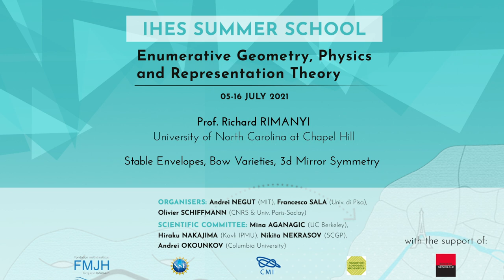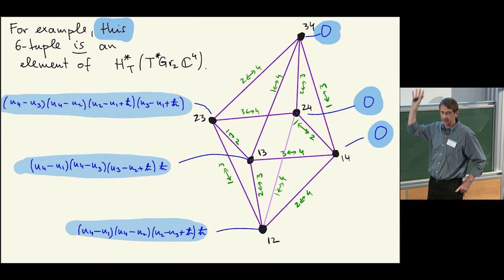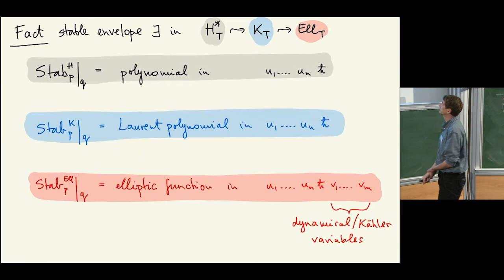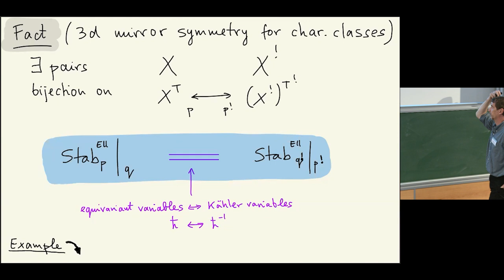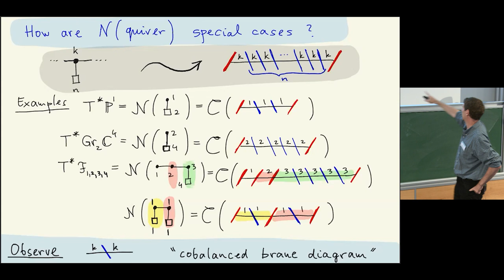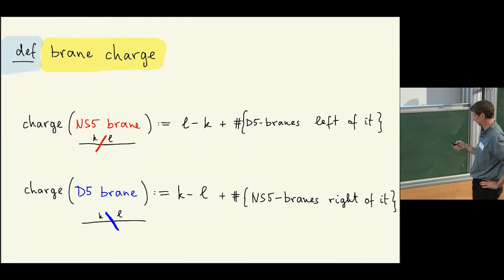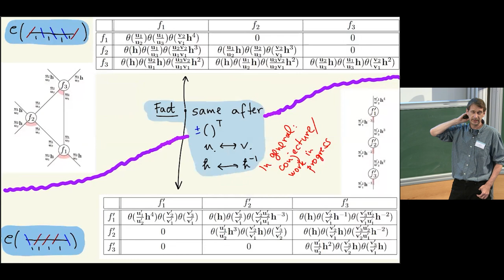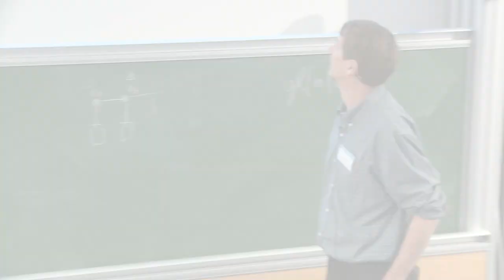Richard Rimanyi - Stable Envelopes, Bow Varieties, 3d Mirror Symmetry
There are many bridges connecting geometry with representation theory. A key notion in one of these connections, defined by Maulik-Okounkov, Okounkov, Aganagic-Okounkov, is the "stable envelope (class)". The stable envelope fits into the story of characteristic classes of singularities as a 1-parameter deformation (ℏ) of the fundamental class of singularities. Special cases of the latter include Schubert classes on homogeneous spaces and Thom polynomials is singularity theory. While stable envelopes are traditionally defined for quiver varieties, we will present a larger pool of spaces called Cherkis bow varieties, and explore their geometry and combinatorics. There is a natural pairing among bow varieties called 3d mirror symmetry. One consequence is a ‘coincidence' between elliptic stable envelopes on 3d mirror dual bow varieties (a work in progress). We will also discuss the Legendre-transform extension of bow varieties (joint work with L. Rozansky), the geometric counterpart of passing from Yangian R-matrices of Lie algebras gl(n) to Lie superalgebras gl(n|m).